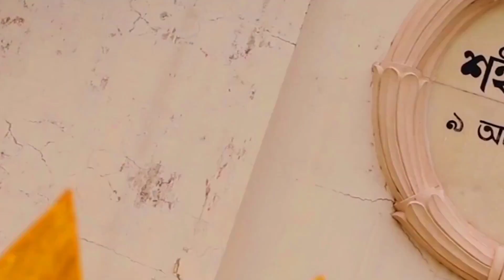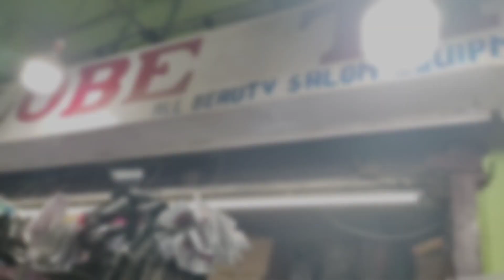Esplanade Market| Newmarket Kolkata | bengalivlog dailyvlog | summer collection 2022